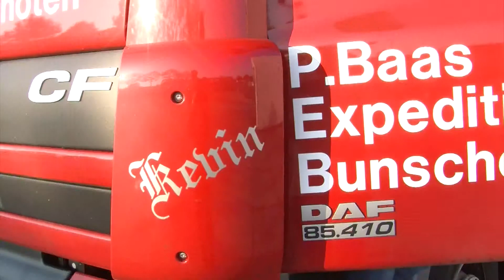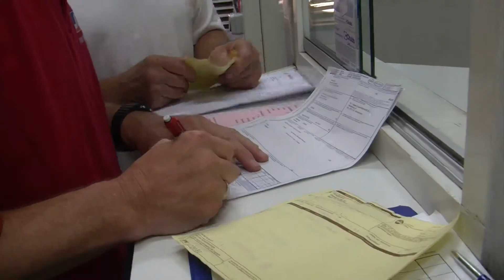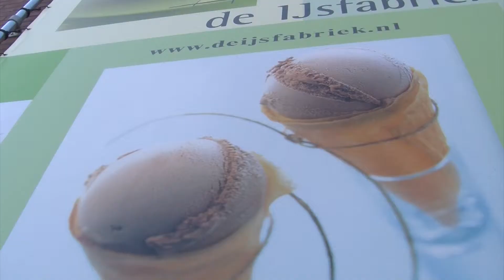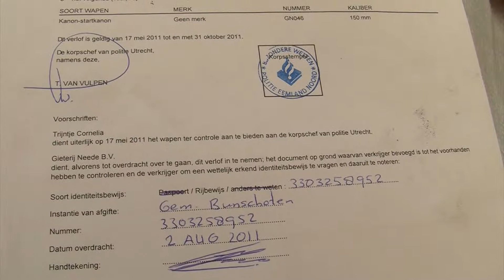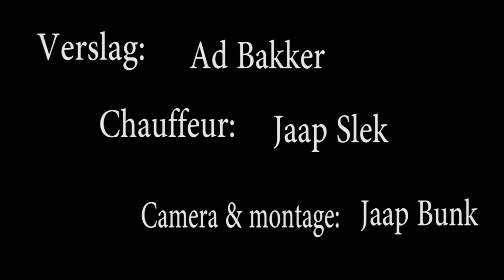ophallen kanon Neede